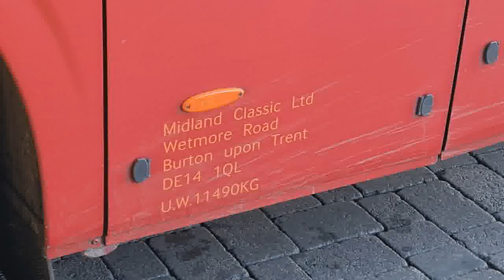Ian Poole's Transport Travel Vlogs #110 - Burton-on-Trent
So this was originally going to be done as a day where we grabbed these buses BUT ended up turning into our personal farewell because Midland Classic recently have been sold to Rotala Group so when we next come to see them, they will be known a Diamond East Midlands

So we are going to make a day of this and say our own personal goodbye to the best local company I know, farewell Midland Classic